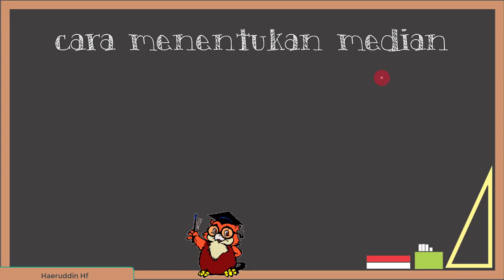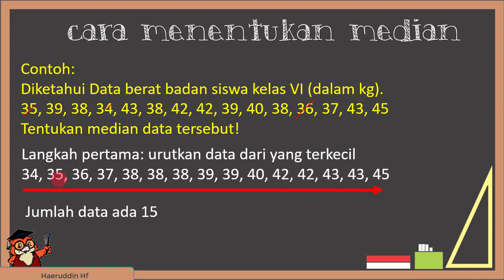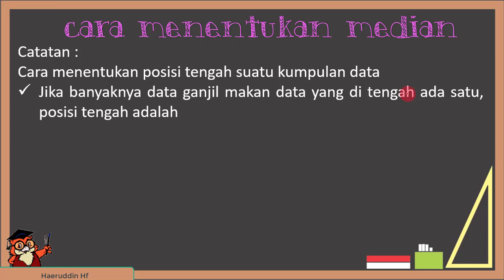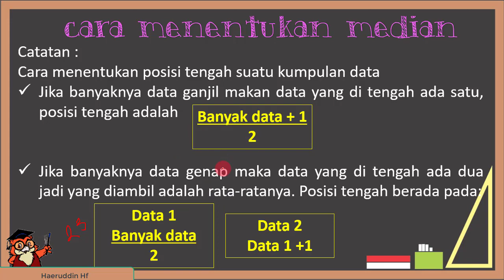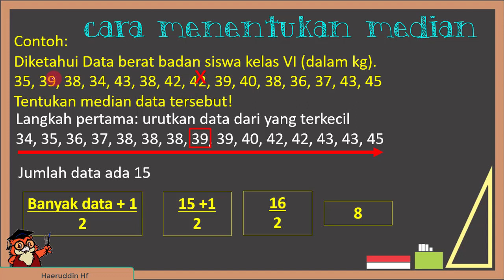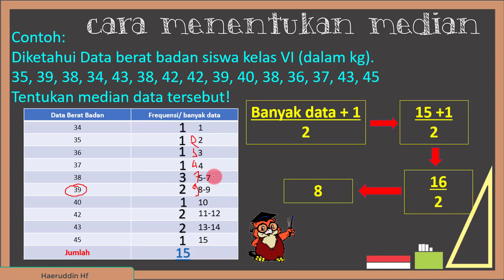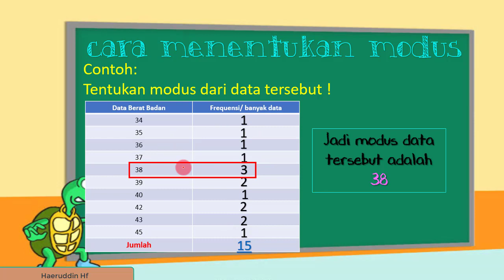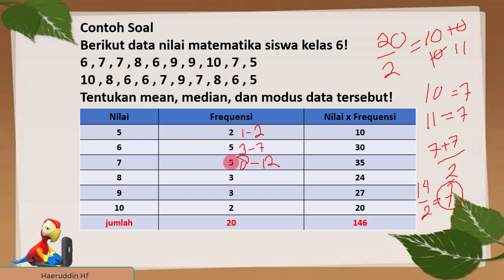Menentukan median dan modus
Matematika kelas 6 Semester 2
KD 3.8
menjelaskan dan membandingkan modus, median, dan mean dari data tunggal untuk menentukan nilai mana yang paling tepat mewakili data